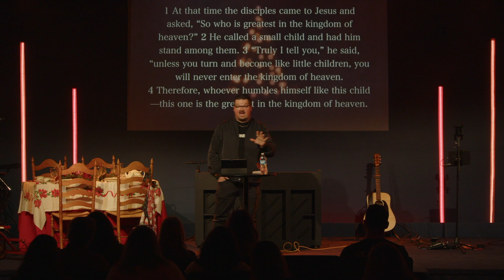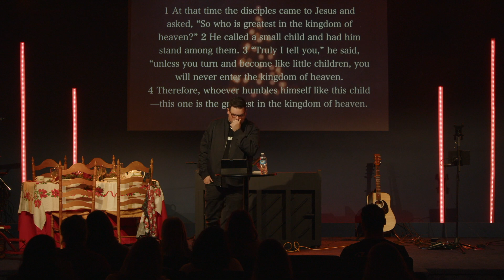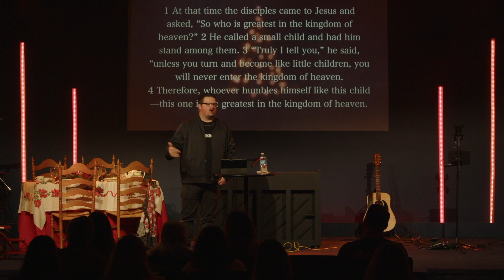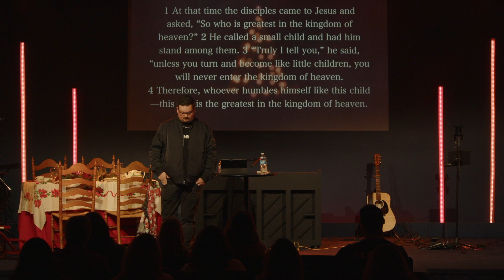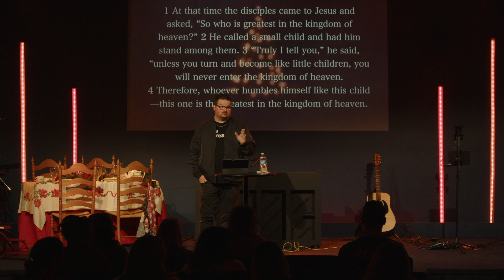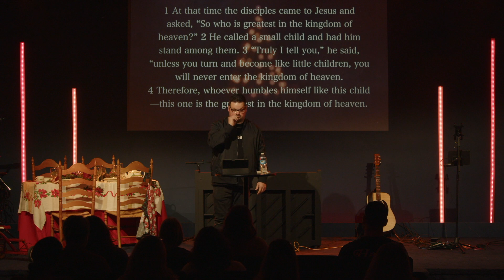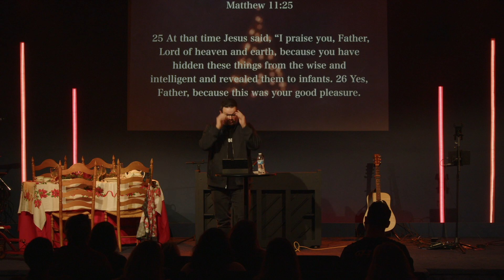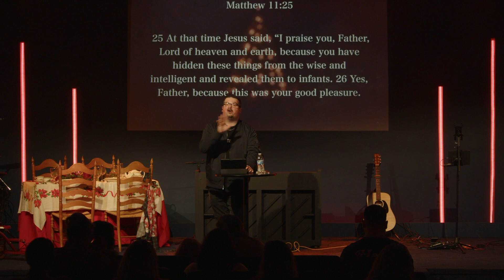Home For Christmas Wk1